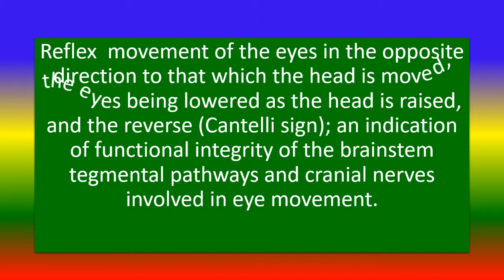what is Cantelli sign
Information Partners